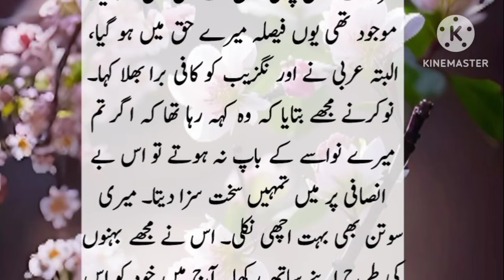Emotional Story / Urdu Story / فاطمہ کی کہانی